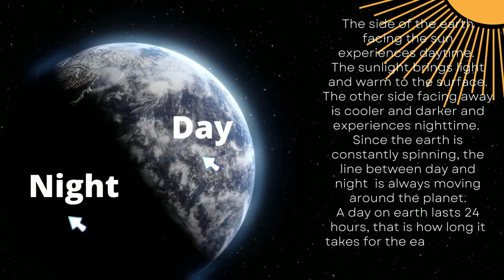WHAT CAUSES DAY AND NIGHT? / Science for kids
What causes day and night?

The earth is a sphere or ball which spins round and round as it travels around the sun.
This movement is what we called rotation.
One side of the earth faces the sun, while the other side faces away into the space.

The side of the earth facing the sun experiences daytime.
The sunlight brings light and warm to the surface.
The other side facing away is cooler and darker and experiences nighttime.
Since the earth is constantly spinning, the line between day and night  is always moving around the planet.
A day on earth lasts 24 hours, that is how long it takes for the earth to spin around once.